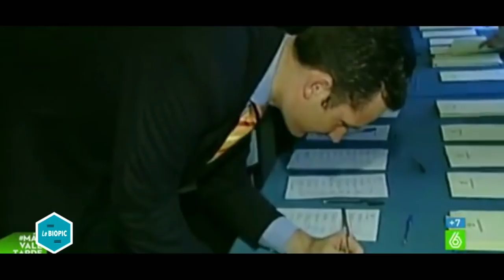Iñaki Urdangarin : le beau-frère du roi d’Espagne incarcéré - Le Biopic - L’Effet Papillon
Il y a 20 ans, les éloges pleuvaient sur Iñaki Urdangarin, sportif de haut niveau, géant blond d’1m96, bien né et futur marié de l’Infante d’Espagne. Mais le conte de fées a viré au mauvais drame. Aujourd’hui, le beau-frère de Felipe VI est en prison.